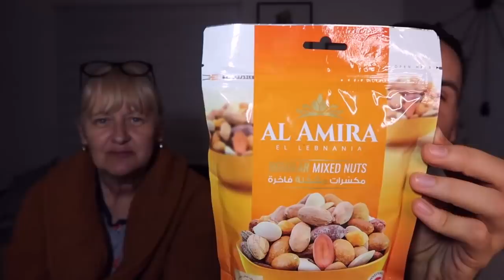ISPROBAVAMO ARAPSKE SLATKIŠE